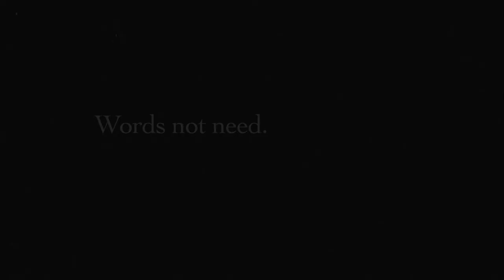WDC 2014 Trailer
[WDC 2014予選日程]
WDC ４STYLE（HIPHO/POPPIN'/LOCKIN'/KIDS）2on2 BATTLE
４.２６(土)：九州予選
５.１１(日)：近畿予選
６.８(日)：東北予選
６.１５(日)：北海道予選
６.２９(日)：東海予選
未定：関東予選
未定：：北陸予選(KIDS SIDEのみ)

WDC B-BOY  2on2 BATTLE
５.３(土)：東北予選
５.１８(日)：福岡予選
６.１(日)：東海予選
６.１４(土)：近畿予選
７.２６(土)：関東予選＝当日予選

WDC 2014 FINAL
２０１４.７.２６(SAT)～７.２７(SUN)